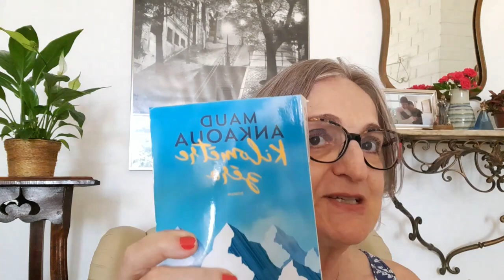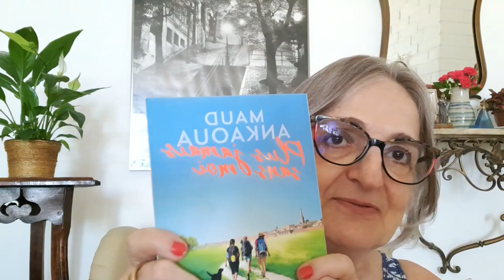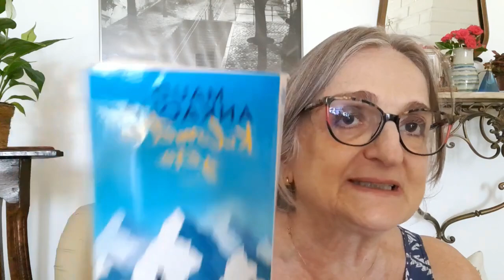Plus jamais sans moi | Maud Ankaoua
Une mésange vint se poser sur une branche à quelques mètres d'elles. Elles s'extasièrent à la vue de ses flancs jaune vif, puis Louise reprit la discussion tout en suivant des yeux l'oiseau qui s'envolait à tire-d'aile:
- C'est un problème récurrent du genre humain: nous sommes accros parce que nous sommes persuadés que notre bonheur dépend d'une autre personne.
- C'est quand même bon d'aimer!
- Oui, mais la dépendance n'est pas de l'amour, il m'a fallu du temps pour le comprendre.
- Que veux-tu dire?
- Je viens justement de lire un article qui explique que, dès notre enfance, on se déconnecte de la personne que l'on est.
- Pourquoi? Parce qu'on comprend vite que, pour survivre, on a besoin de l'amour des autres. Or l'amour est quelque chose d'intrinsèque, que chacun porte en soi.
- Je ne suis pas sûre de saisir.
- Le journaliste expliquait que nous passons par quatre grandes étapes de transformation. À la naissance, nous agissons sous l'effet de nos ressentis instinctifs. Mais, très vite, nous nous apercevons qu'en étant nous-mêmes nous ne plai- sons pas. Alors nous nous rebellons. Nous ne comprenons pas pourquoi nous ne sommes pas acceptés tels que nous sommes. Peu à peu, nous finissons toutefois par nous rési- gner et changer : nous devenons ce que nous croyons devoir être pour être aimés. Et c'est là que nous nous déconnectons de nous-mêmes, que nous nous renions. Nous pensons que, pour continuer à exister, nous avons besoin de l'autre. Et vient le drame...
- De quoi parles-tu?
- La peur de la solitude s'accroît. Quand on est enfants, on assimile la solitude à un danger de mort, puisque, petits, nous ne sommes pas autonomes. Nous développons ainsi des attitudes qui sont à l'opposé de notre véritable être.
- Et quel est notre véritable être?
- Celui qui ne se cache pas, celui qui ne prétend pas être quelqu'un d'autre, celui qui se sent en sécurité chez lui.
- Que veux-tu dire? demanda Constance, très intéressée par la discussion.
- Comme nous ne savons plus vraiment qui nous sommes, le fait de nous retrouver face à nous-mêmes nous effraie. Lorsque nous apprécions notre présence, nous nous détachons de toute dépendance à l'autre et, paradoxalement, nous pouvons aimer pleinement.
- Ça me plaît que mon amoureux soit dépendant de moi, et j'ai besoin de l'être, moi aussi.
- En es-tu sûre?

Oui, pour moi, c'est le signe qu'il m'aime. Louise secoua la tête:

La dépendance est une illusion qui nous fait croire en l'amour. S'accrocher à l'autre comme à une bouteille d'oxygène n'a rien à voir avec l'amour. Quand nous sommes libérés de cette croyance que l'autre est indispensable à notre bonheur, alors nous ne réagissons plus avec nos peurs lorsqu'il ne répond pas à nos besoins. C'est cette peur béante de la solitude qui te fait accepter l'inacceptable, comme tu le dis.